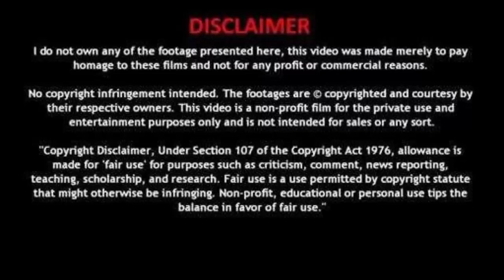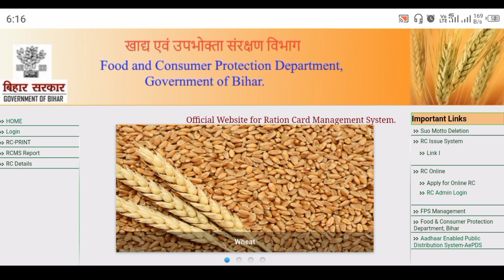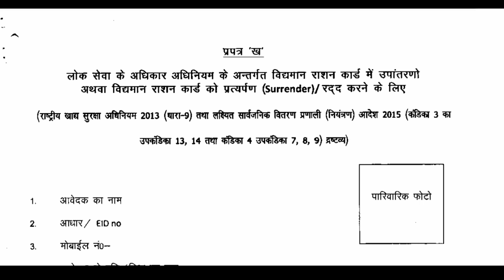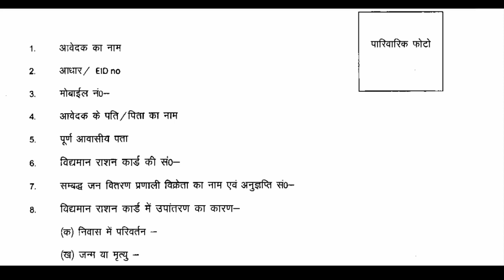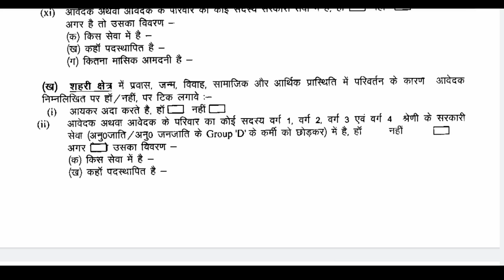बिहार राशन कार्ड में ऑनलाइन नाम कैसे जोड़े या हटाए ? Bihar Ration Card Name Add Kaise Kare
बिहार राशन कार्ड में ऑनलाइन नाम कैसे जोड़े या हटाए ? 2022 Bihar Ration Card Name Add Kaise Kare 2022

पुराने राशन कार्ड में नाम कैसे जोड़े | Bihar ration card me naam kaise jode | ration card name add
Your Quries
ration card me name add kaise kare,
bihar ration card name add kaise kare,
rashan card me online name kaise add kare,
bihar ration card me aadhar link kaise kare,
ration card me name correction kaise kare,
bihar ration card me member add kaise kare,
bihar ration card me name correction kaise kare,
bihar mein online ration card me naam kaise jode,